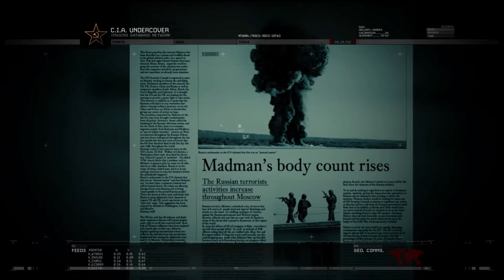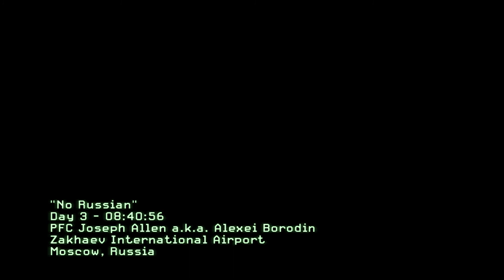Call of Duty: Modern Warfare 2. Part 2. PC Max Settings Gameplay HD